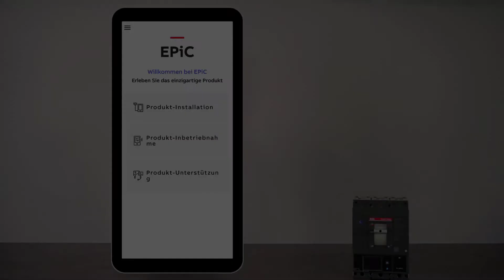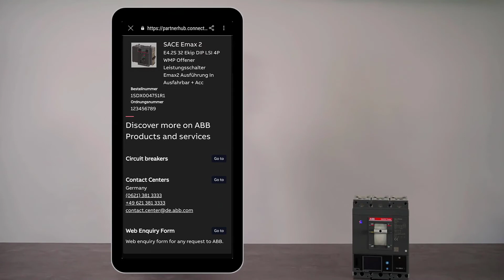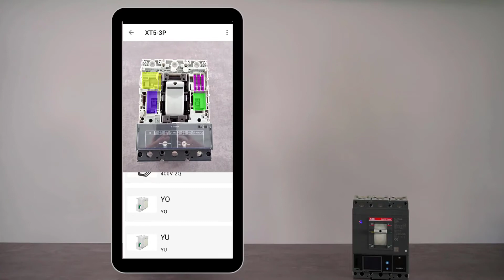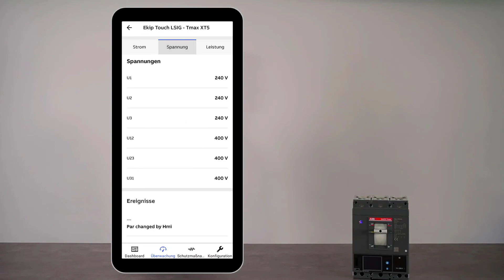EPiC Mobile-App | Breakers Wissen Kompakt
Breakers Wissen Kompakt – mit dieser Videoreihe informieren wir Sie über alle smarten und innovativen Themen rund um die Leistungsschalter. Ein wichtiger Bestandteil hiervon ist die Digitalisierung. Das Thema dieses Videos ist die EPiC Mobile-App.